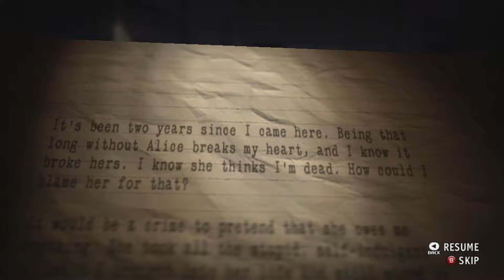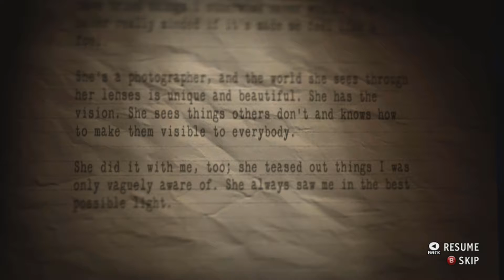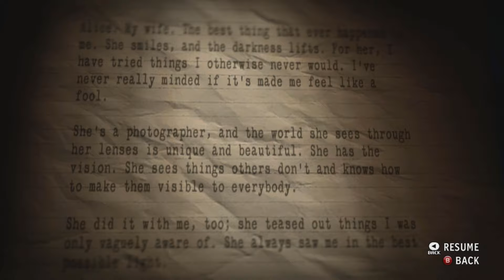The Attempters Alan Wake Nightmare ep 9 What Really Makes a Man